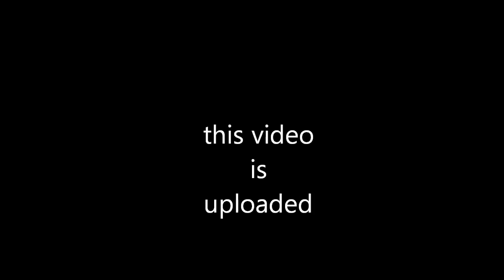4 U human